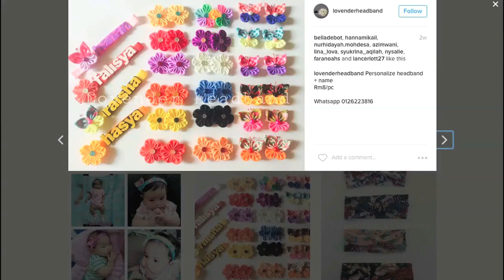ISP - Farah from Lovender Headband